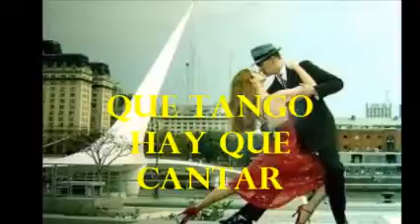Que tango hay que cantar - Germán Calvo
Humildemente, mi versión del tema de Cacho Castaña.-